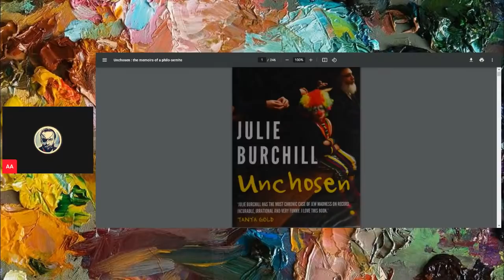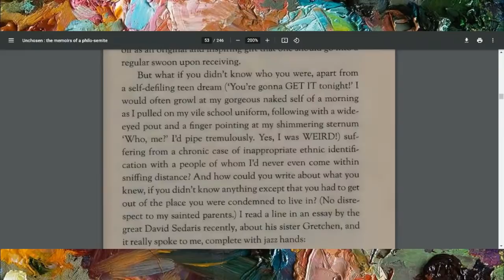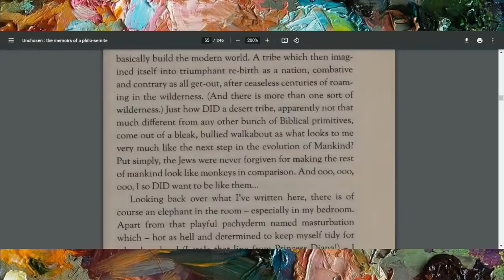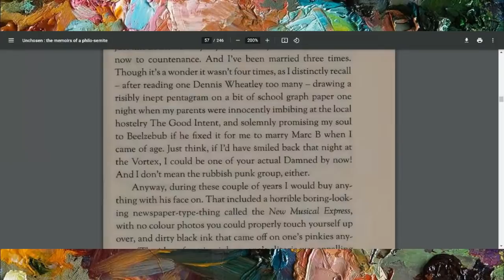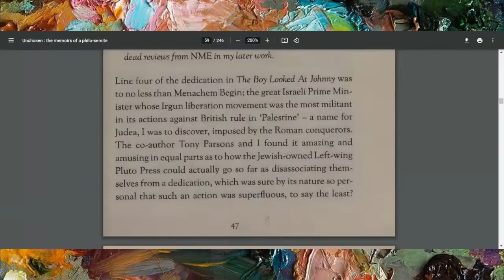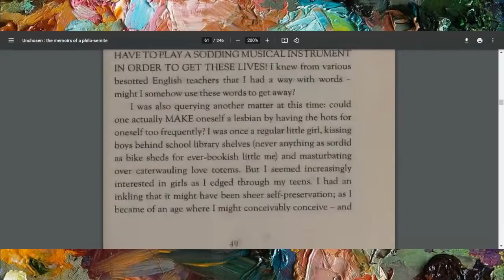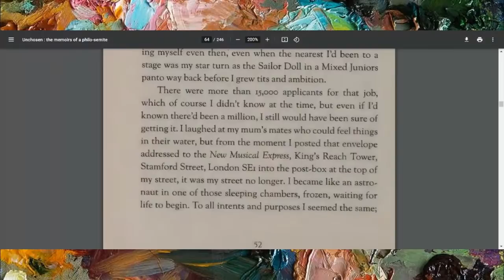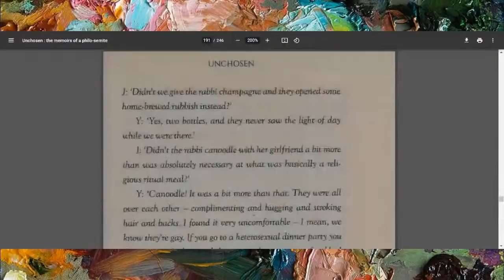The Deepest Lore #58: Unchosen by Julie Burchill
SALE: Autumn25